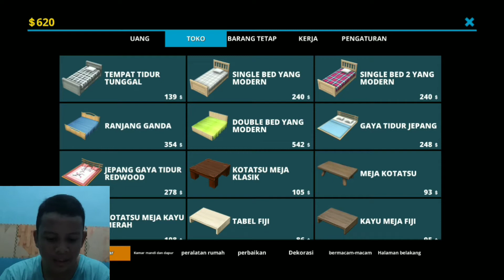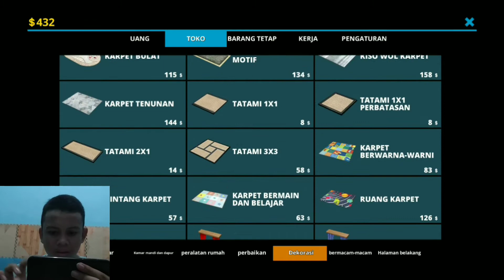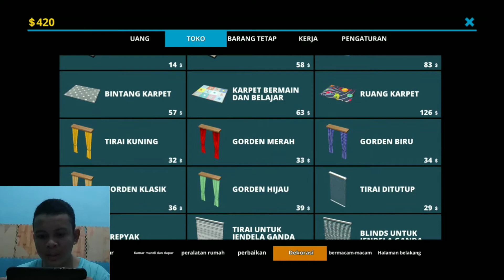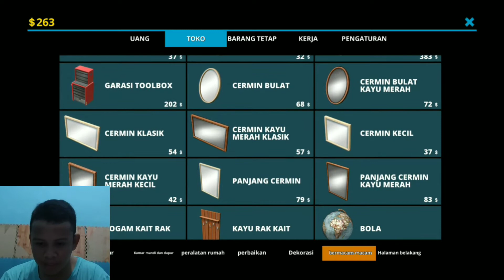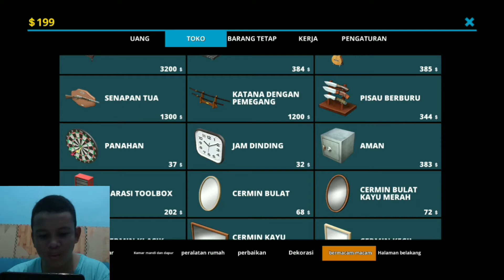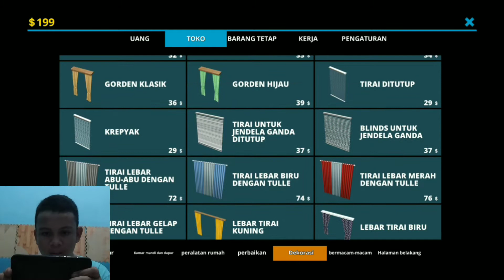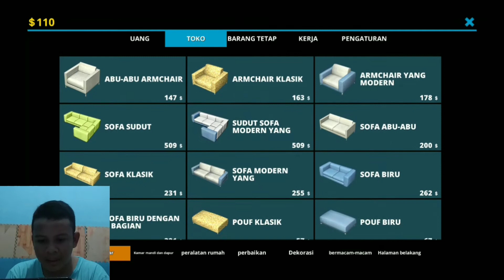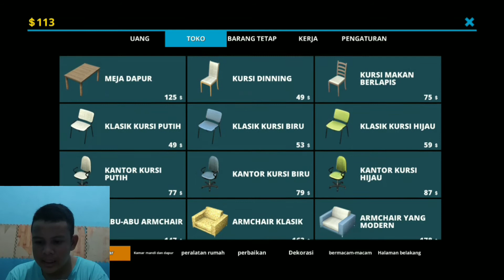Merenovasi rumah sendiri - House Flipper Android - Indonesia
Free Fire: CRZY•MUZIDAR
Mobile Legends: RDTEAM YT
PUBG: RianVanDarsa

Edit Video: Kinemaster Mod Clash Royale
Edit Thumbnail: Pixellab
Perekam Layar: Mobizen
Handphone: Xiaomi Redmi 5 Plus

Dadah, MANTAP!

Suka desain? Dengan House Designer, peluang ini semakin dekat.

Mainkan Desainer Rumah: Perbaiki dan Balikkan hari ini - permainan simulator menyenangkan renovasi rumah di mana Anda dapat mewujudkan semua fantasi desain rumah Anda menjadi kenyataan. Coba sendiri dalam peran sirip rumah.

  Interior desainer
Anda suka desain interior?
Di Desainer Rumah Anda dapat membeli rumah dan melakukan percobaan dengan desain rumah dan mengekspresikan kreativitas Anda di dalamnya. Ada banyak pilihan perabot rumah, tempat tidur, kursi, meja, perabot kamar mandi dan dapur, lukisan dan barang-barang dekorasi lainnya.
Tingkatkan keterampilan Anda dan poleskan kemampuan luar biasa Anda sebagai dekorator interior.

  Di House Designer, Anda dapat menemukan diri Anda sebagai desainer Taman.
Ciptakan harmoni dan keindahan di halaman belakang rumah Anda dikombinasikan dengan kenyamanan barang-barang dekorasi yang ditempatkan dan furnitur di taman Anda.
Rawat rumput Anda menggunakan pemotong rumput dan garu.
Tanam bunga dan letakkan taman dengan tanaman eksotis di kebun Anda.
Pasang pergola, letakkan kursi yang nyaman di dalamnya, atau letakkan ubin di sekitar area kolam dan letakkan tempat tidur berjemur. Semua tergantung pada Anda. Rencanakan seluruh taman sesuai dengan imajinasi Anda.
Desain halaman belakang mampu membuat taman Anda nyaman, indah, dan yang paling penting - asli dan unik.

  Beli, Perbaiki & Balik
Beli rumah yang hancur, perbaiki dan tingkatkan desainnya. Beri mereka kehidupan kedua dan hiduplah di dalamnya atau jual dengan untung. Hasilkan uang dengan membalik rumah.

  Renovasi pekerjaan
Lakukan tugas untuk membersihkan dan mendesain rumah dan lokasi menarik lainnya.

Unduh Desainer Rumah: Perbaiki dan balik dan menjadi sirip dan desainer rumah terbaik di wilayah ini!

Anda selalu dapat menulis melalui email dari studio kami tentang masalah Anda dan kami pasti akan mempertimbangkan aplikasi Anda.